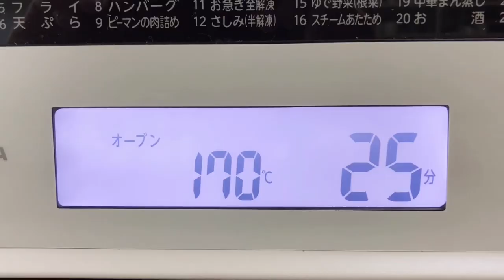クルミのスノーボールクッキーの作り方♪サクほろ食感で最高に美味しいです。混ぜて丸めて焼くだけで簡単です。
混ぜて丸めて焼くだけで簡単に出来る
スノーボールクッキーを作りました。
クルミ入りで粉砂糖で作るのでサクホロ食感で
とても美味しいです。
スキムミルクを入れる事で円やかになり
更に美味しいです。
クリスマスやバレンタイン，ホワイトデー等々
プレゼントにも良いですね。
皆に気に入って頂けると思うので

　薄力粉　　　　　　　70g
　粉砂糖　　　　　　　25g
　クルミ　　　　　　　20g
　バニラオイル　　　　3～4滴
☆まぶし用の溶けない粉砂糖

こちらの動画もご覧になって下さいね。